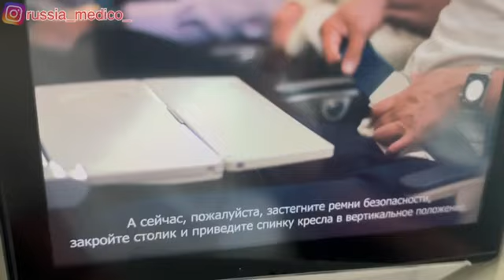RUSSIA MEDICO DAILY VLOG- RUSSIA TO INDIA TRAVEL GUIDE.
russiamedico neet bashkirstatemedicaluniversityrussiahostel bashkirstatemedicaluniversityrussia medicalstudent manjeshkumar bestmedicaluniversityinrussia We at MBBS ABROAD RUSSIA MEDICO are trying to build the Medical Education in MBBS from Abroad like Russia , Uzbekistan, Georgia & Kyrgyzstan. A unique experience for our students by guiding the future doctors through their journey to become doctors by providing authentic information , saving the students from misguide & wrong information about russia medical University 🎓
We  (Russia medico ) are a team of Medical students Studying MBBS in Russia .we are helping students to provide most genuine information regarding Mbbs in Russia.
And if you want to know about admission procedure or hostel facilities.

Our teams offer you to get direct & confirm admission in abroad &
Makes your dream to became truth 🥼.

🌟Follow. @Russiamedico  🌟

We have Answered a lot of Questions About MBBS in Russia on our channel:- @Russiamedico